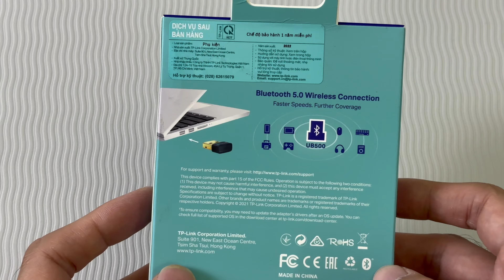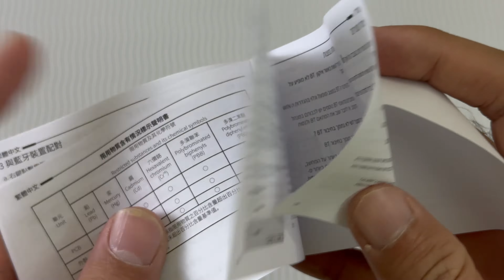Cách cài đặt USB bluetooth cho máy tính với Tp Link UB500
Đa số máy tính laptop đều có sẵn Bluetooth rồi, mua về chỉ bật lên dùng. Còn máy tính để bàn PC thường không có Bluetooth. Nên chúng ta chỉ việc mua một cái USB về gắn vào là dùng được ngay. Cách này áp dụng cho Win 10, 11. Không phải cài driver. Còn với Win 7 cần cài driver. Muốn tải driver thì xem hướng dẫn cũng như link tải trong tài liệu sản phẩm đi kèm.

Tp-Link USB bluetooth adapter for PC 5.0